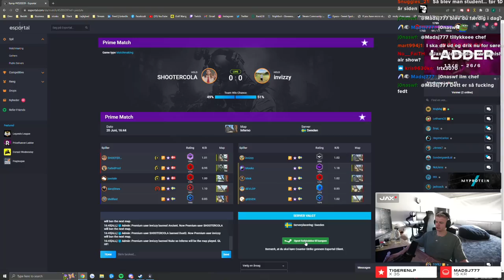Mine Råd til Nye Studenter